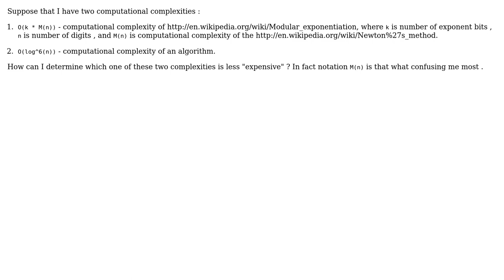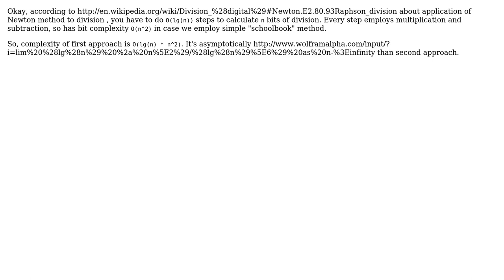How can I compare computational complexities : O(k \* M(n)) and O(log^6(n))? (2 Solutions!!)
How can I compare computational complexities : O(k * M(n)) and O(log^6(n))?

With thanks & praise to God, and with thanks to the many people who have made this project possible! | Content (except music & images) licensed under CC BY-SA | Music | Images & others | With thanks to user Victor Sorokin user Raphael user Peda and the Stack Exchange Network Trademarks are property of their respective owners. You are responsible for your own actions.